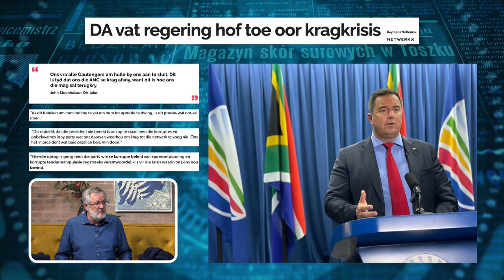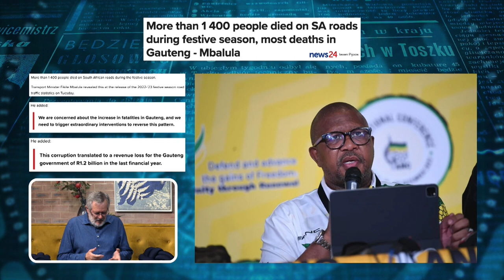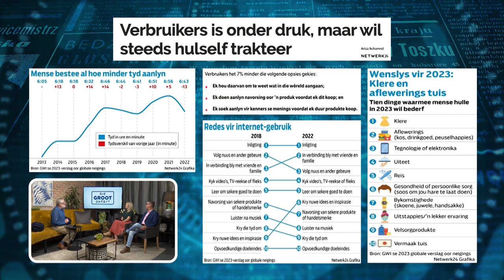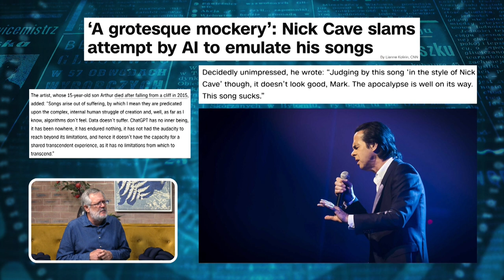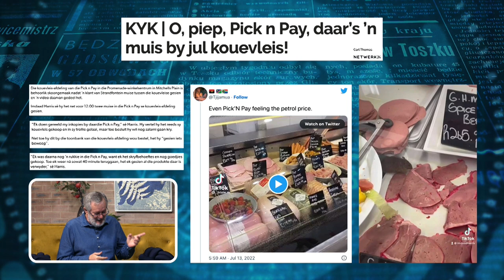Koerantbespreking | Gert van der Westhuizen - Netwerk24 | 18 Januarie 2023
Koerantbespreking saam met Gert van der Westhuizen van Netwerk24 op 18 Januarie 2023.

* Die einde van die Mafia-mite?

*Kan KI sanger se liedjies naboots?